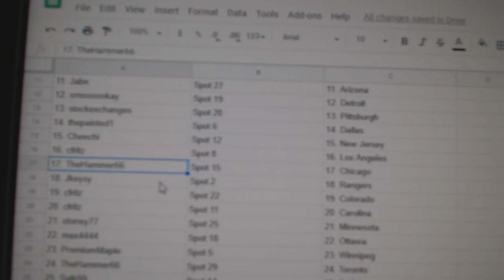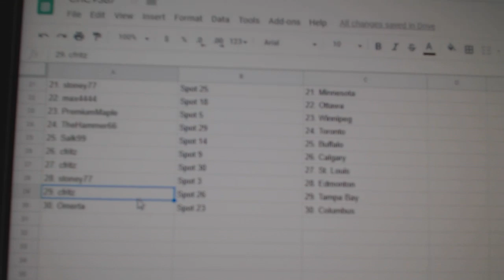Team Randoms - C&C GB #9367